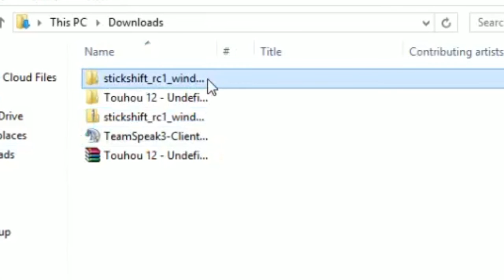Stick Shift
A game about jerking off your car with your hands you filthy slut
This game is like so me right now like omg becky hold my shoes omg please rebecca look at ur butt omg just so perf like omg im going crazy
I have no desire to make videos on the other two
Part two cumming out hopefully tomorrow

wa zarudo
the one that hides behind the wall~